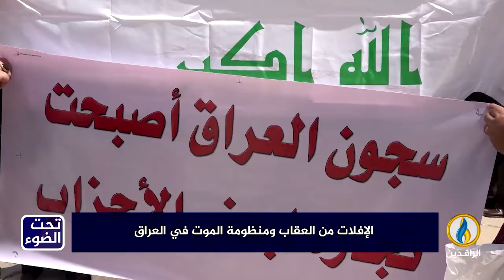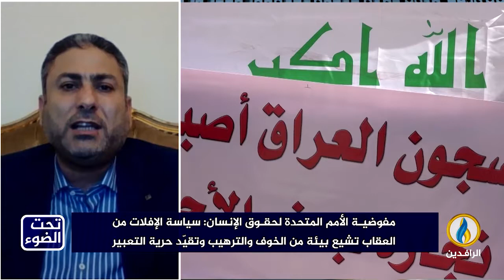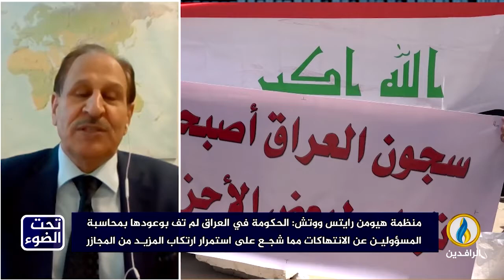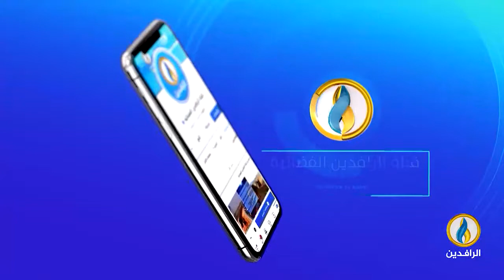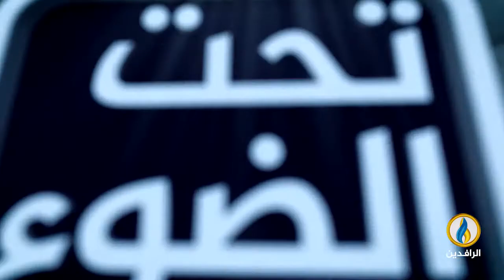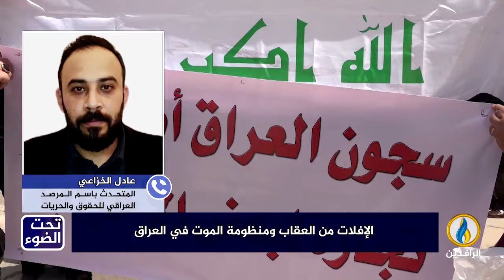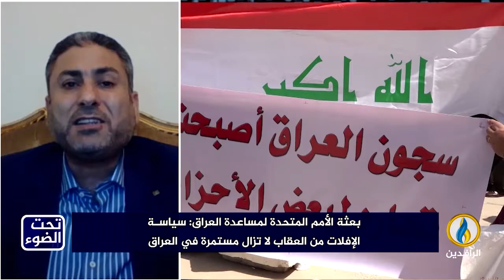تحت_الضوء | الإفلات من العقاب ومنظومة الموت في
ضيوف الحلقة:
حسين دلي - المتحدث باسم مرصد أفاد
عادل الخزاعي - المتحدث باسم المرصد العراقي للحقوق والحريات
ناجي حرج - المدير التنفيذي لمركز جنيف الدولي للعدالة

تقديم:
سمير أكرم